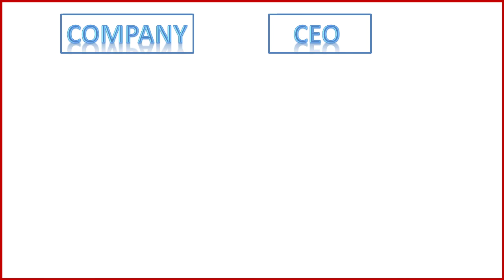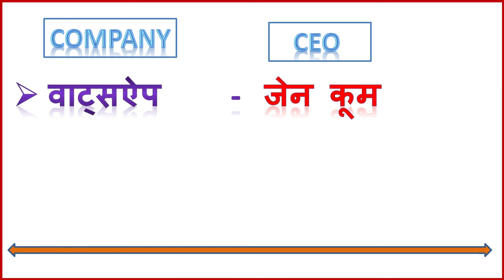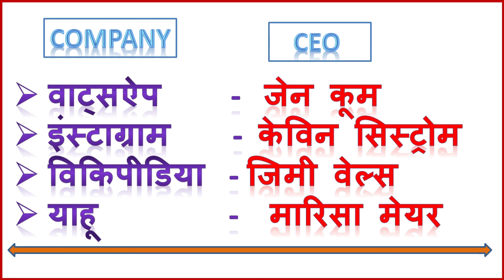प्रमुख अंतर्राष्ट्रीय कंपनियों के सीईओ || CEO of International Company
प्रमुख अंतर्राष्ट्रीय कंपनियों के सीईओ